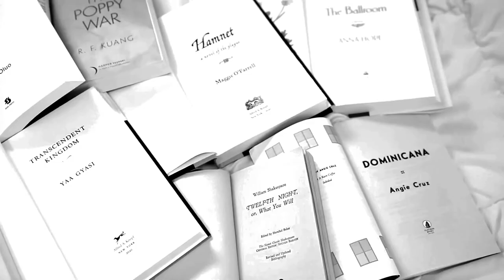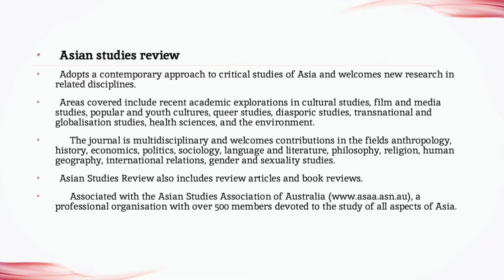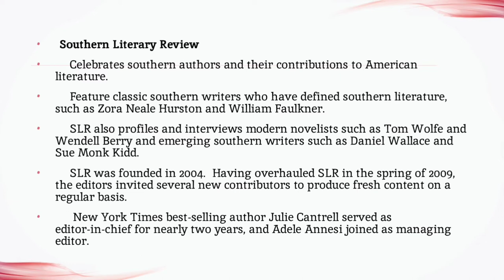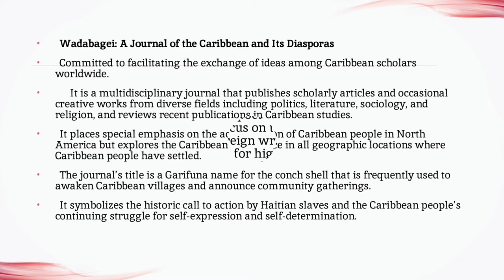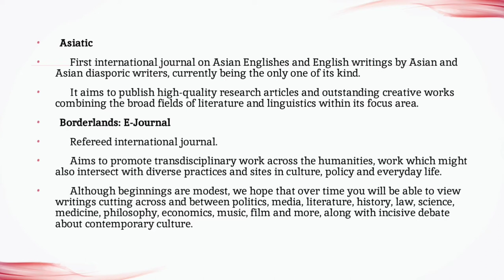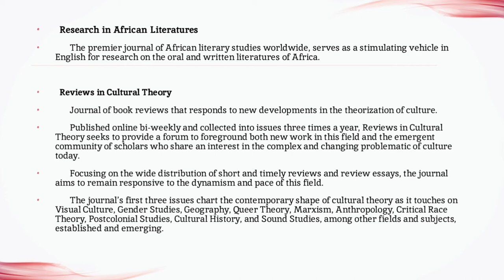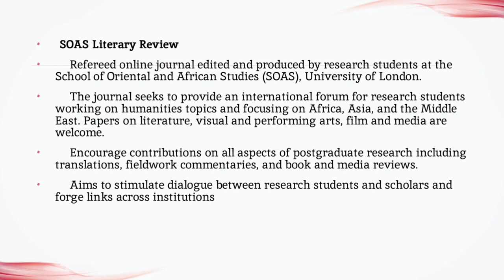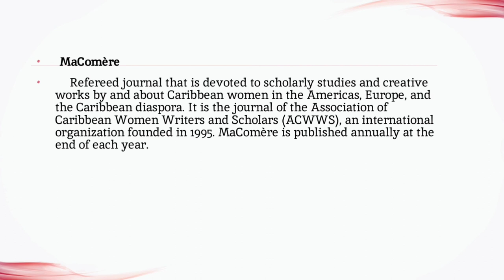PERIODICALS JOURNALS & MAGAZINES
This video is the fifth and last part of the  topic periodical journals and magazines which is the most repeated question in NTA UGC NET/JRF English Exam along with previous year questions.